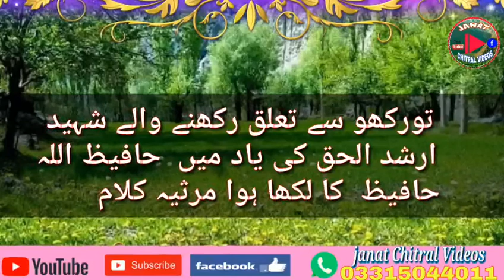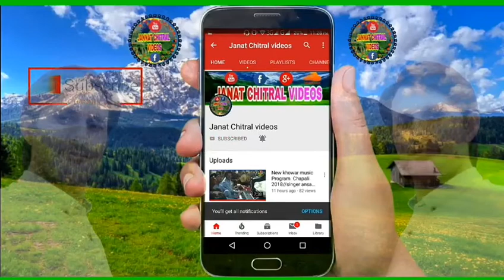Tan Tato Hardio Bateen/Khowar Marsia 2019/Poet Hafiz Ullah Hafez/Voice Asghar Ali saghar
New chitrali Heart touching Marsia kalam 2019
Tan tato hardio bateen nano e jigar baghai
poet hafiz ullah hafiz
Voice Asghar ali saghar
Recorded Mughal Studio
present  janat chitral videos

Follow us,

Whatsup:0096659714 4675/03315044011